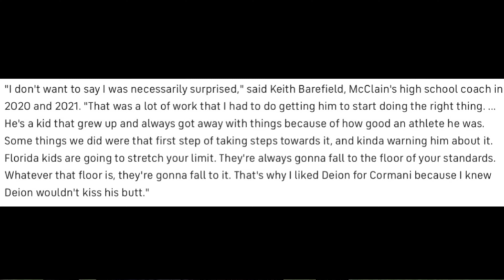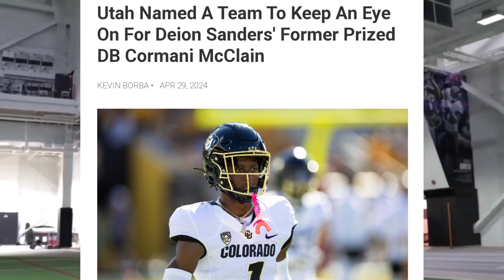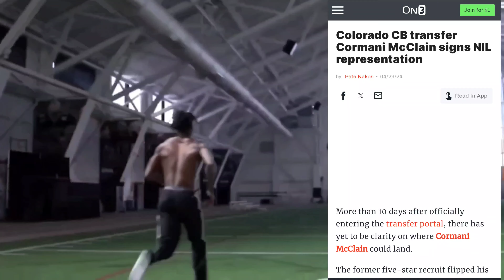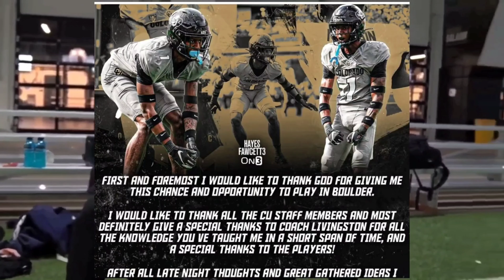This Cormani Mcclain Situation Has Many Teams AFRAID To Pursue Him